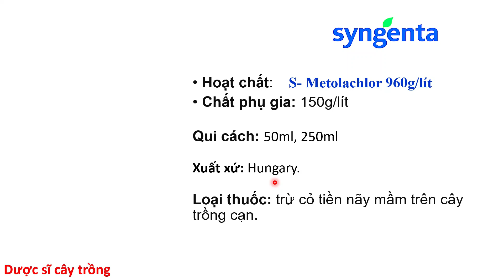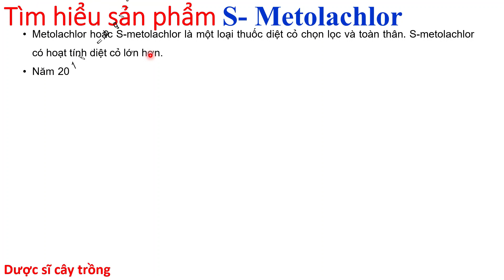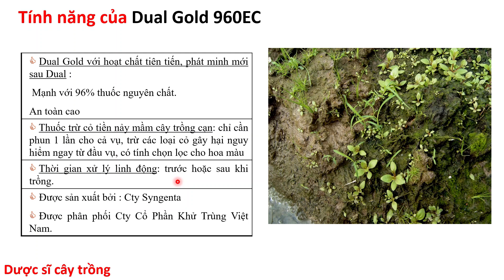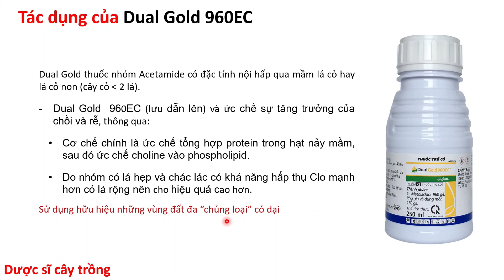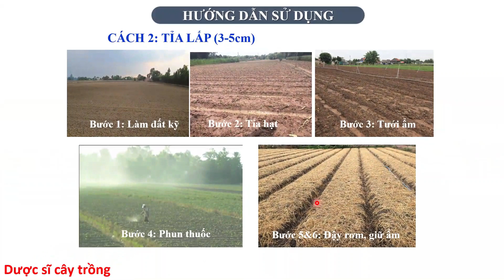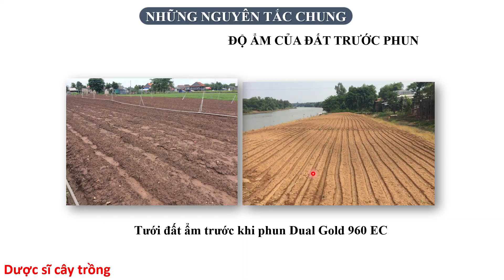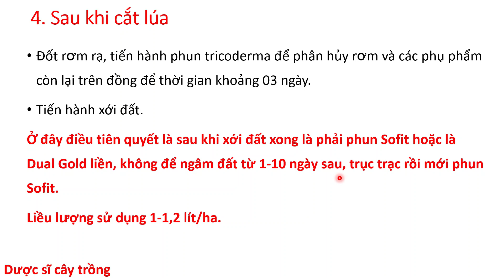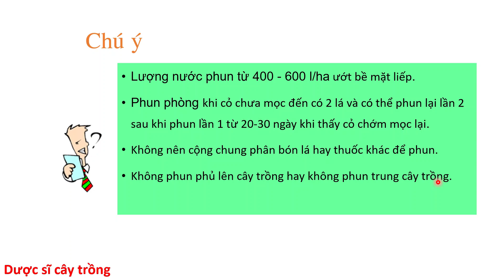Dual Gold 960EC cách diệt mầm cây trồng cạn - rẫy hiệu quả | S Metolachlor | trừ cỏ | herbiside